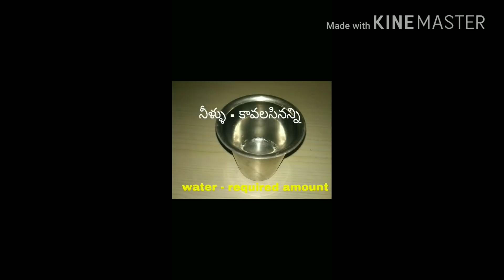Milk puri /పాల పూరీలు/dood kaa sweet Puri /in telugu/ paala puri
wheat flour-1 glass (300ml glass)
sugar-2 cups(150 ml cup)
milk-1 li
water-required quantity
Cashew-1/2 cup
Poppy seeds-2 table spoons
salt-1/2 tea spoon
fresh coconut-1 cup
rice flour-2 table spoons
oil -required quantity.